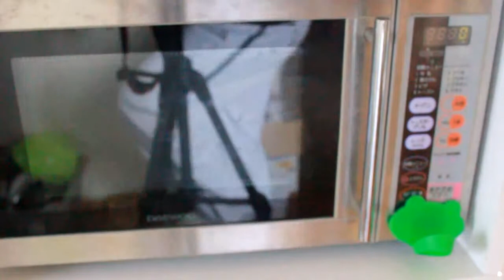パン２枚をトーストする